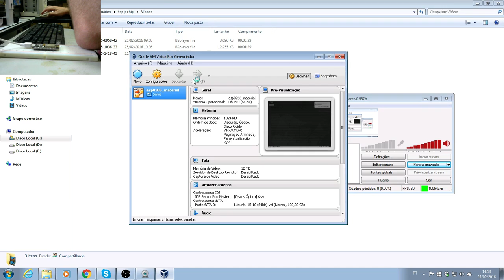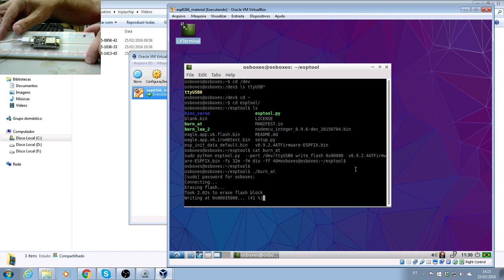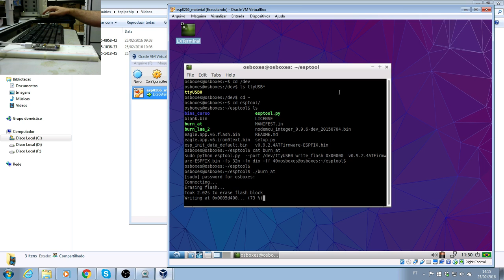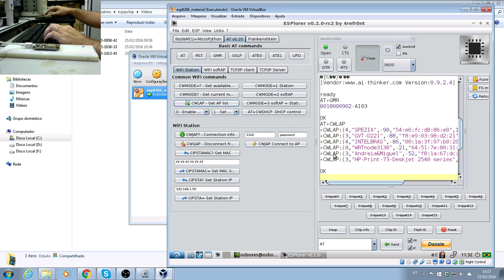Vídeo do Manual e Dicas e exemplos para ESP8266